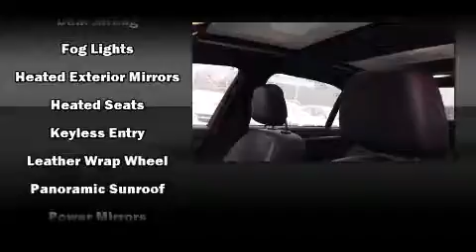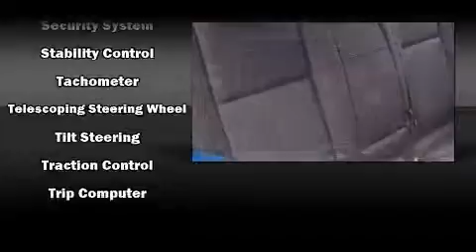2010 Mercedes-Benz C-Class in Coquitlam, BC V3E 1K9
2595 Barnett Highway.

The 2010 Mercedes-Benz C-Class. This 4 door, 5 passenger sedan has not yet reached the hundred thousand kilometer mark! A 3.5 liter V-6 engine pairs with a sophisticated 7 speed automatic transmission, providing a spirited, yet composed ride and drive. All of the premium features expected of a Mercedes-Benz are offered, including: front and rear reading lights, a leather steering wheel, a power seat, automatic dimming door mirrors, rain sensing wipers, power windows, and seat memory. With high intensity discharge headlights illuminating your path, you'll always appreciate maximum visibility. For drivers who enjoy the natural environment, a power moon roof allows an infusion of fresh air. Premium sound drives 12 speakers, providing you and your passengers a sensational audio experience. Mercedes-Benz also prioritized safety and security by including: head curtain airbags, front SIDE impact airbags, traction control, brake assist, anti-whiplash front head restraints, a security system, and 4 wheel disc brakes with ABS. Various mechanical systems are monitored by electronic stability control, keeping you on your intended path. We know that you have high expectations, and we enjoy the challenge of meeting and exceeding them! Stop by our dealership or give us a call for more information.